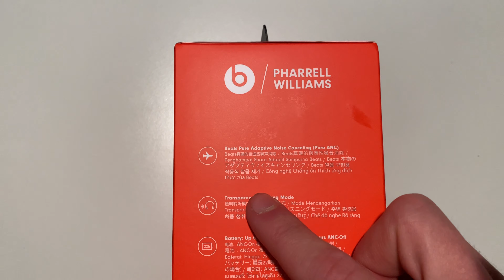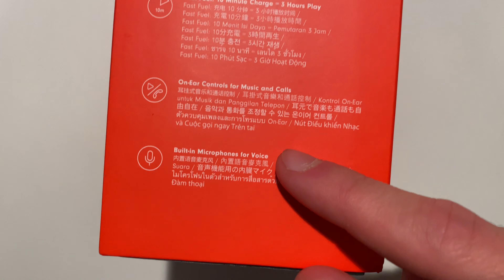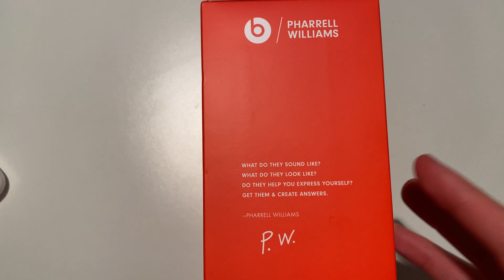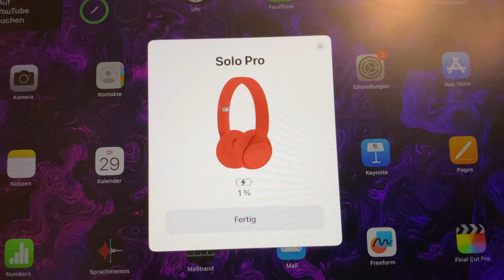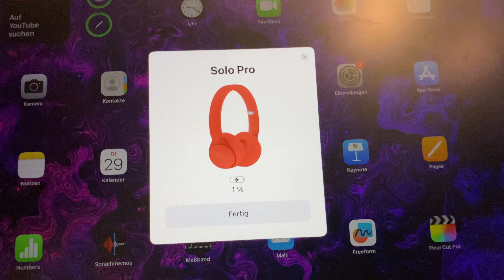Beats Solo Pro Unboxing 2023